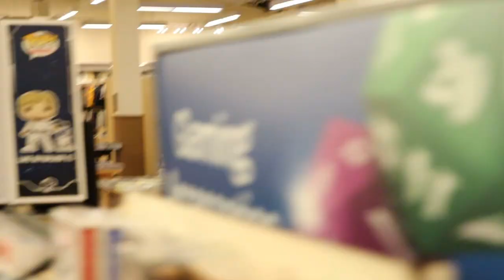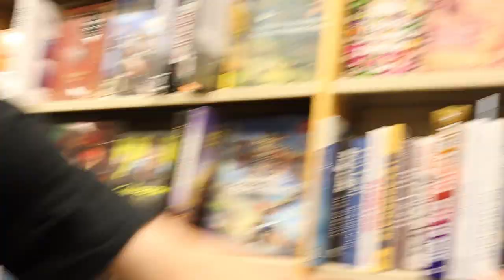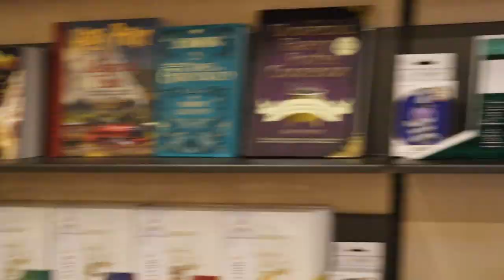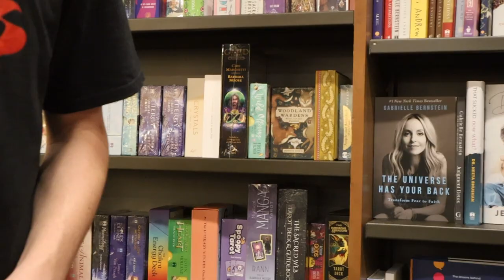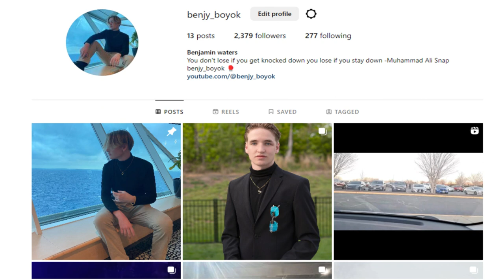Smoking In Library causes chaos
To start of summer here is a new video. Hope you guys enjoy. I know I did filming this